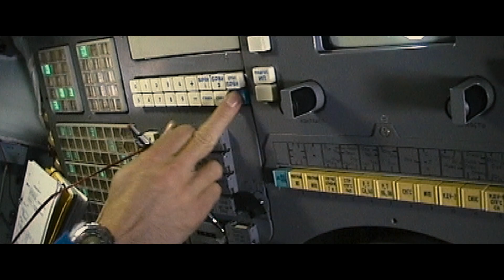Living On The International Space Station | The Wonderful: Stories From The Space Station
An insight into the exciting lives of astronauts from around the world working to reach the same place. Featurette narrated by Bill Shepherd.

Bonus clip from 'The Wonderful: Stories From The Space Station'.

Over twenty years ago rival nations put aside political and cultural differences and came together in a demonstration of international co-operation to create something unique – The International Space Station. THE WONDERFUL draws together personal stories from men and women from around the world who have been a part of this extraordinary endeavour providing a fascinating insight into human nature and our relationship with planet Earth. Drawing on breath-taking archive and interviews shot with astronauts, cosmonauts, family members and colleagues, the film revels in the remarkable achievement of technology, international collaboration, scientific endeavour and human bravery that the ISS has encapsulated during its time in space, and provides an insight into the beauty and majesty of witnessing earth from above. Caught under a giant magnifying glass, teams of scientists from different nations all work together towards a common scientific goal in extraordinary conditions. Cocooned in their revolving laboratory they are isolated from the world – family and friends – and can merely watch from a distance as life on Earth continues beneath them, and without them.